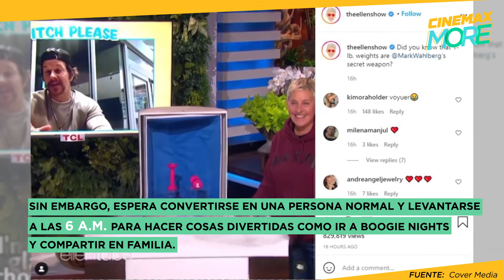CONOCE LA RUTINA DE ENTRENAMIENTO DE ESTE ACTOR | CINEMAX MORE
MARK WAHLBERG PLANEA DEJAR LOS ENTRENOS A LAS 2AM.